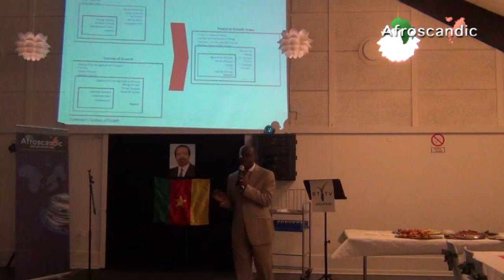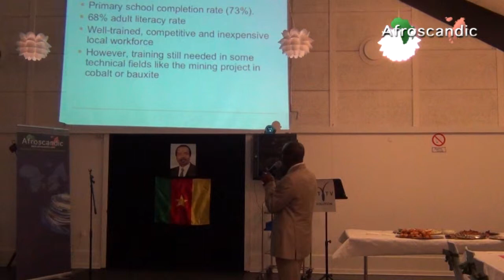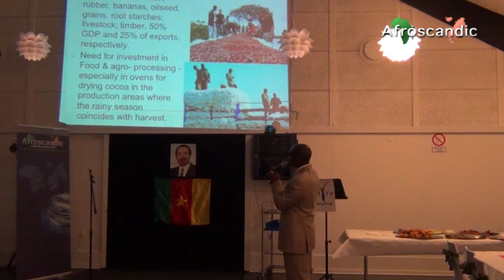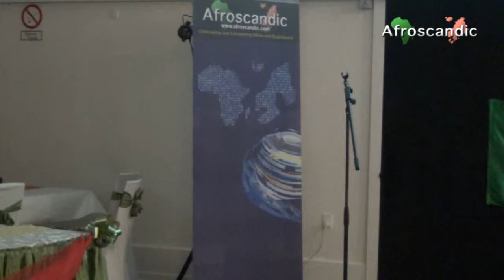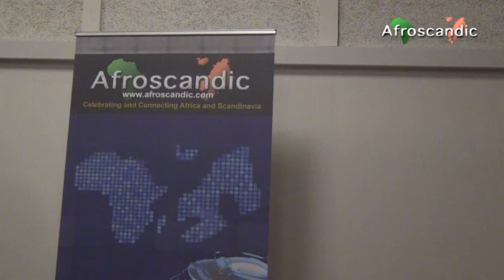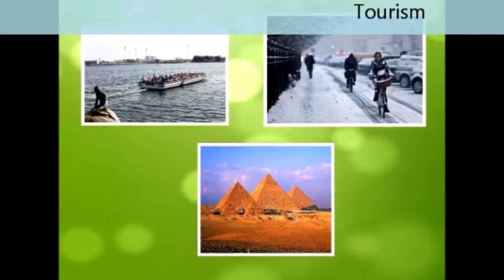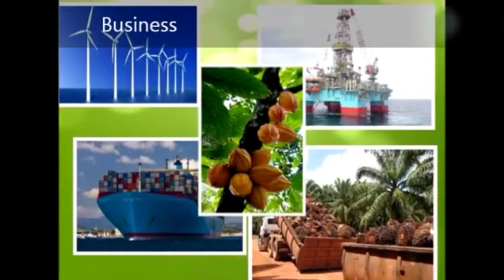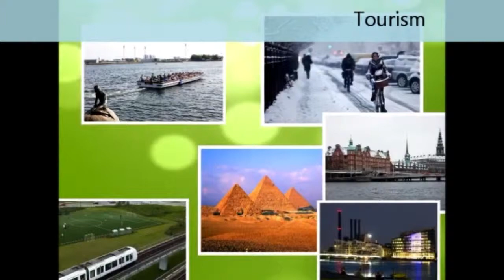Diaspora for the Development of Cameroon Part 3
Cameroon Grand Cultural Symposium, June 2014, featuring Living Energy A/S, Cameroonian in Sweden, Cameroonian in Denmark, Cameroon Association in Denmark (ACAD), Manyu Cultural Dance, Consulat de la Republique du Cameroun, Consulate of the Republic of Cameroon.